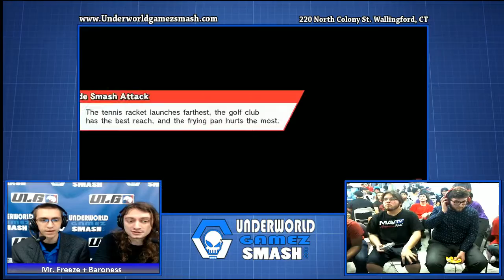Fabled + Angel Cortes vs Lingling + Actual Garbage